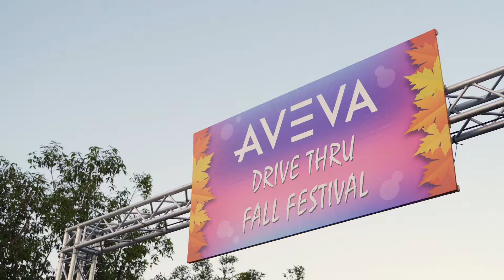Aveva Fall Festival - The Perfect Party, Irvine, CA